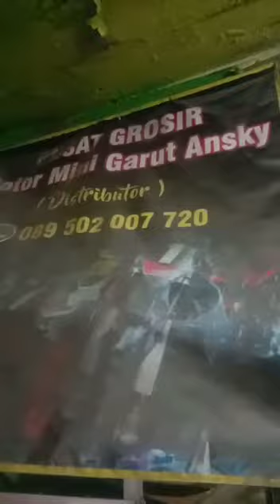Motor Mini Trail SOULD OUT ke Boss Banyuresmi Garut